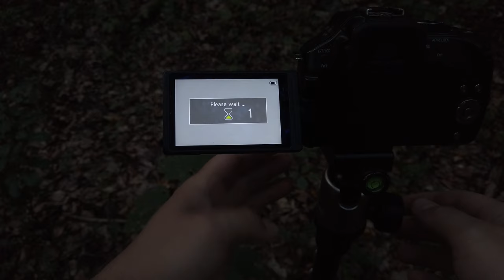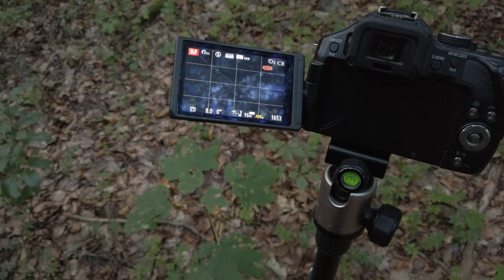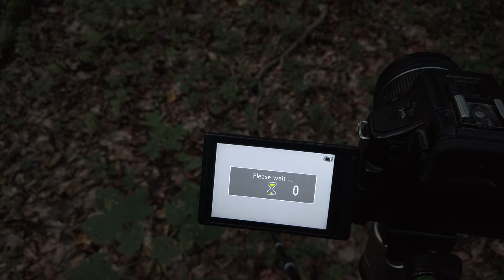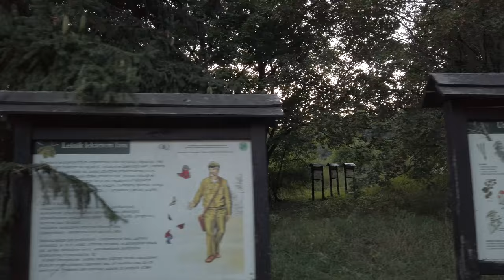Jak objąć drzewo - czyli panorama moim okiem.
Dzień Dobry :)

W dzisiejszym odcinku pokaże Wam, moi drodzy, w jaki sposób ja ogarniam baaardzo szerokie kadry gdy nie mam super szerokiego obiektywu :)

Zapraszam do pobierania aplikacji dla fotografów.